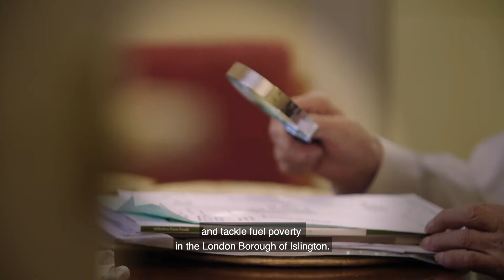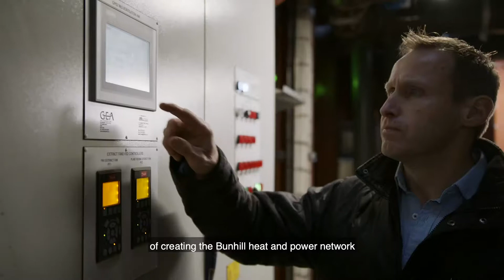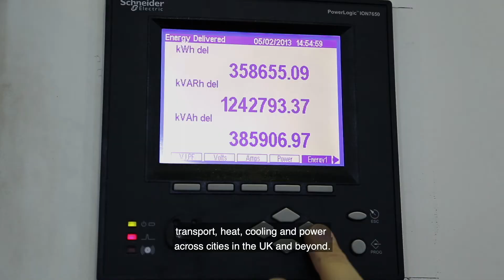GreenSCIES smart local energy system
GreenSCIES is a revolutionary smart local energy system that aims to reduce carbon emissions and tackle fuel poverty in the London Borough of Islington.  The project will help Islington Council achieve its ambition of being a net zero carbon borough by 2030 and follows the council's declared climate emergency in June 2019.

GreenSCIES is supported through funding from InnovateUK through the Industrial Strategy Challenge Fund.